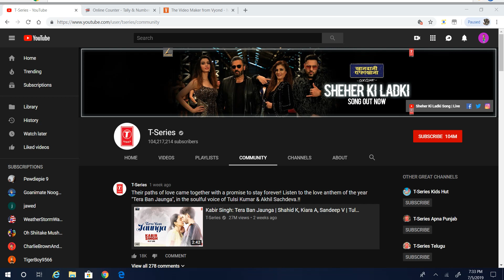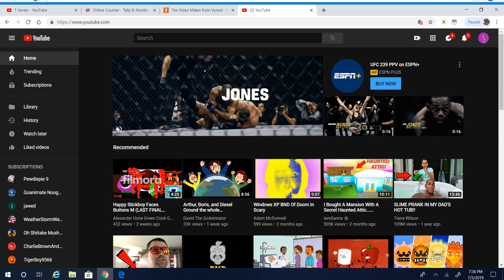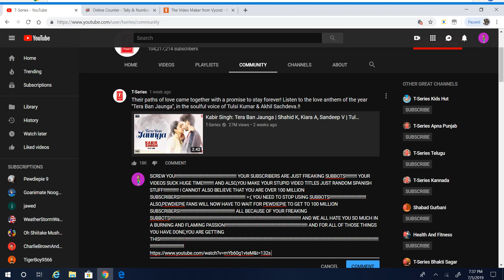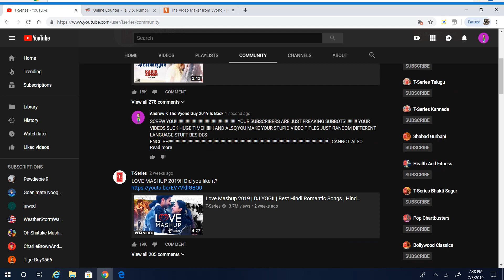TAKE A LOOK AT WHAT I SAY TO T SERIES ON HIS COMMUNITY POST!!!!!!!!!!!!!!!!!!!!!!!!!!!!!!